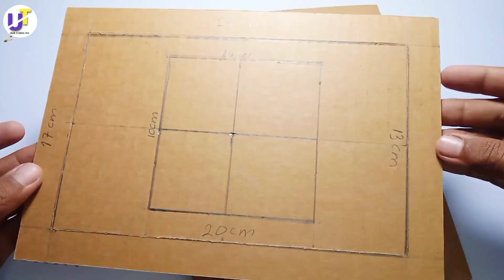Build a Safe With Combination Number Lock From Cardboard